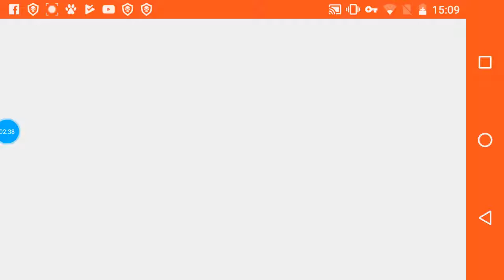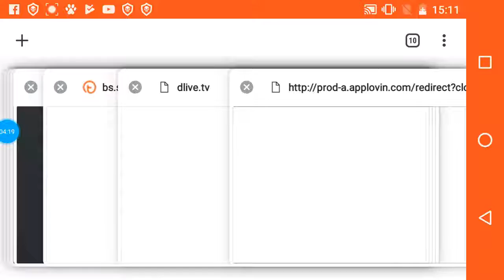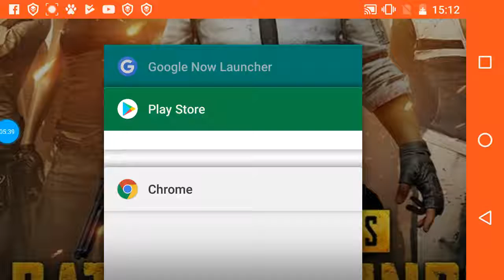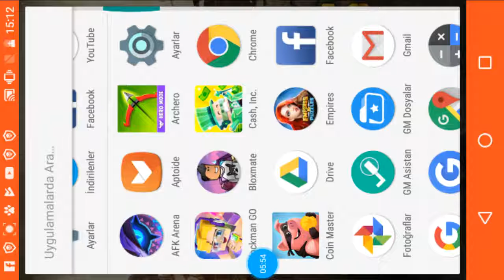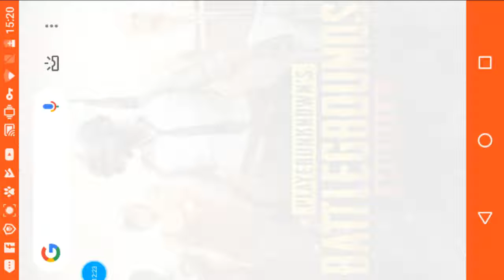2 oyun oynadïk